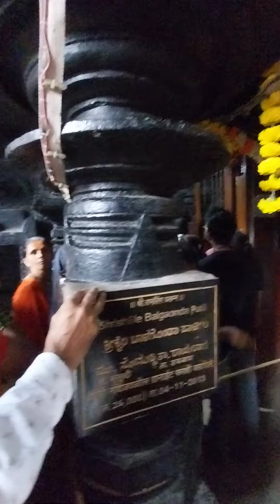नंदी रामलिंग मंदिर 🙏🪷🪷🌸🪷🪷🪷🌸🪷 #